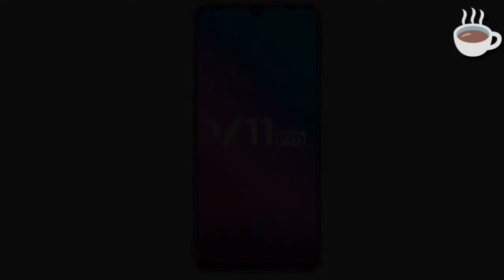SPESIFIKASI VIVO V11 PRO!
LayarSuper AMOLED, 6.41 inci, 1080 x 2340 pixels, Aspek Rasio 19.5:9 Dimensi fisik157.9 x 75 x 7.9 mmBobot156 gramProsesorQualcomm SDM660 Snapdragon 660, Octa-core (4x2.2 GHz Kryo 260 & 4x1.8 GHz Kryo 260)GPUAdreno 512RAM6GBInternal Storage64GBKamera Depan25 MP, f/2.0 dengan AIKamera BelakangKamera ganda 12 MP, f/1.8, 1/2.8", dual pixel PDAF dan 5 MP, f/2.4, depth sensor dengan AI. Baterai3.400 mAhKonektivitasBluetooth 5.0, MicroUSB 2.0, USB on-the-goPengamanan Screen Touch ID (pemindai sidik jari di dalam layar), Face recognition. Sistem OperasiAndroid 8.1 Oreo dengan kustomisasi Funtouch 4.5Warna Starry Black, Nebula BlueHargaRp 5 juta. Pre-order mulai tanggal 12 September hingga 19 September di JD.id, Lazada, Tokopedia, Akulaku dan Shopee.